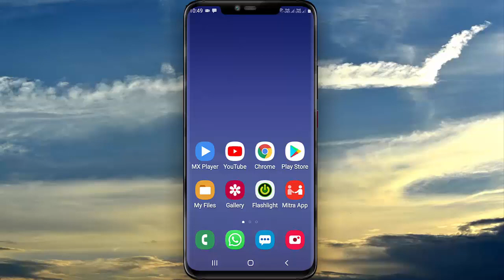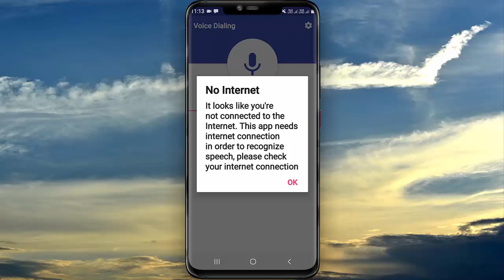नाम बोलते ही कॉल लग जायेगा || Sirf Name Bolo Apka Phone call Laga Dega.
नाम बोलते ही कॉल लग जायेगा/Sirf Name Bolo Apka Phone call Laga Dega/Mobile se bol kar call kaise lagaye/ मोबाइल में बोलकर किसी को कॉल कैसे लगाएं/NEW CALL TRICK/call setting/autu call conect/